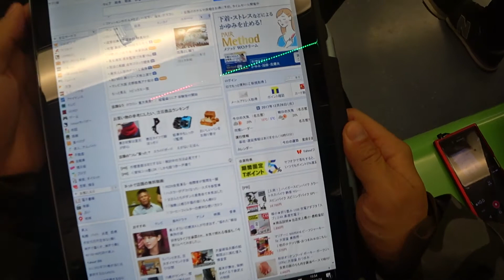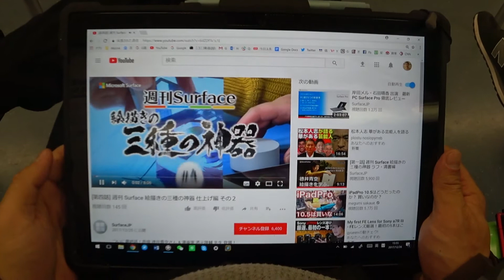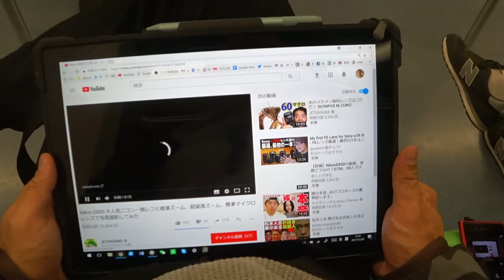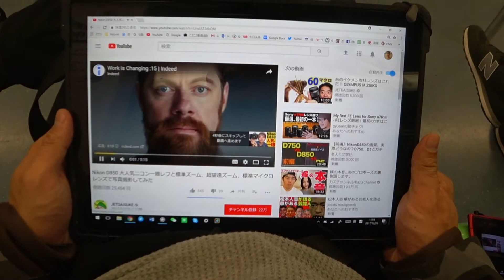地下鉄の中でSurface pro LTE Advanced を使ってみた。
電波良好です。